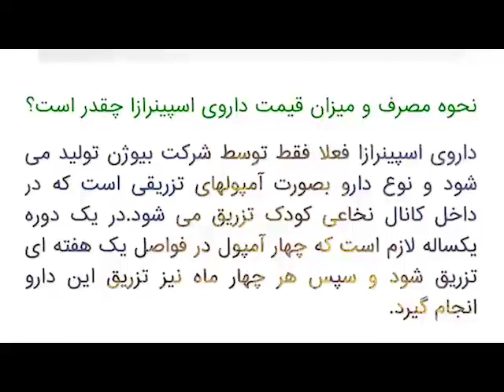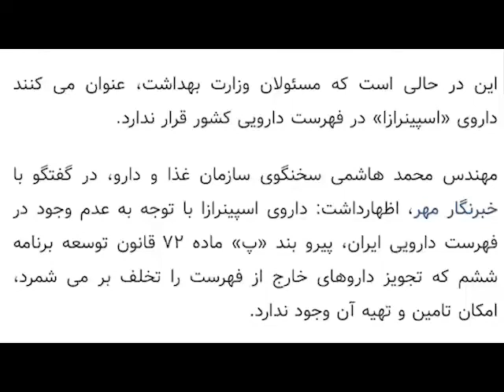قسمت اول برنامه آنتى معاند افشاگری محسن افشانی بر علیه روح الله زم آمدنيوز و مسيح على نژاد !